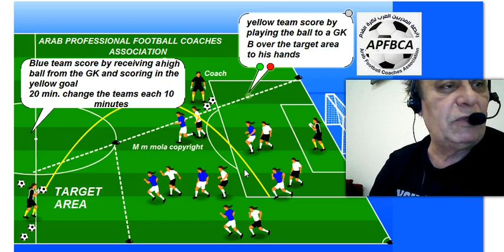Dr. Mowafq Majeed Mola Collection